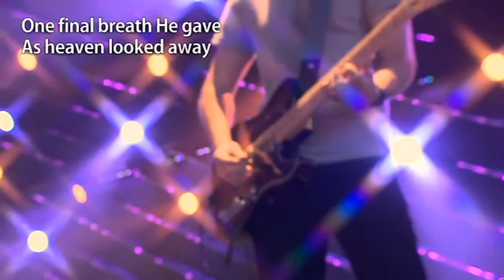Leah Singing leading worship (FOREVER) at Saddleback Church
Leah Shafer is a professional recording artist with (6) CDs in distribution.